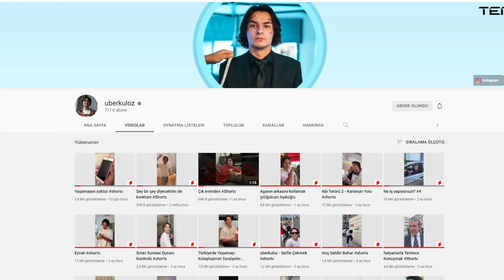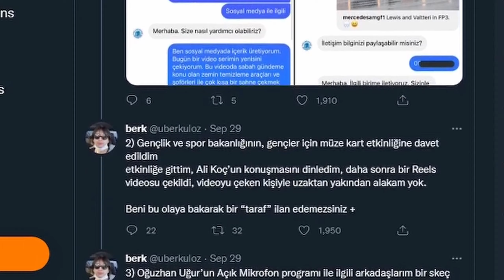Uberkuloz Olayı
netflix film açıklaması :
uberkuloz ak parti (akp) etkinliğine katılır, internette bununla ilgili bir video dolaşır ve olaylar gelişir.